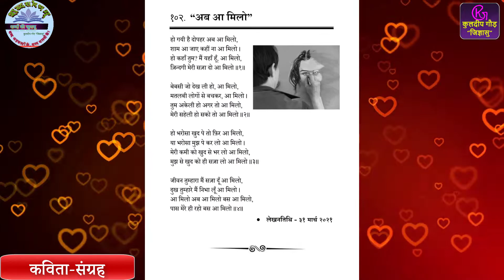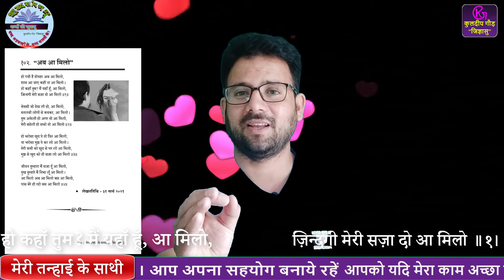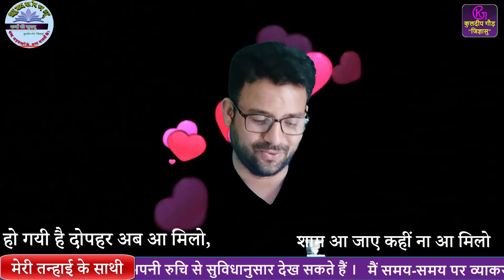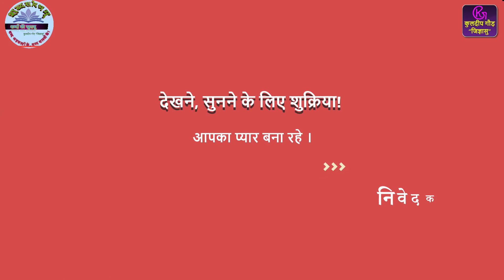मेरी तन्हाई के साथी कविता संग्रह से एक स्वरचित गीत-हो गयी है दोपहर अब आ मिलो!डॉ.कुलदीप गौड़ जिज्ञासु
“मेरी तन्हाई के साथी” मेरा प्रथम काव्य संग्रह है। इस काव्य संग्रह से १०२ क्रम की कविता जो गीत या ग़ज़ल न जाने क्या है किन्तु एक शब्दशिल्पी के मन से लेखनी के सहारे कागज़ पर आ पड़ी है। आप सब अपने शुभचिन्तकों के मनोरञ्जनार्थ यहाँ प्रस्तुत की गयी है। गीत/गज़ल का शीषक है “अब आ मिलो”। सज्जनों का आशीष और प्यार मिलता रहे जिससे लेखनी को ताकत और मन को कल्पनासागर में गोते लगाने की शक्ति मिल सके जिससे सारपूर्ण और लाभकारी सृजन हो सके। आप सब इस कविता का आनंद लें और मुझे अपनी टिप्पणियों से अपना भाव प्रदान करें।
कुलदीपगौड़“जिज्ञासु” रिकॉर्डिंग तिथि २० जुलाई २०२१, लेखनतिथि ३१ मार्च २०२१